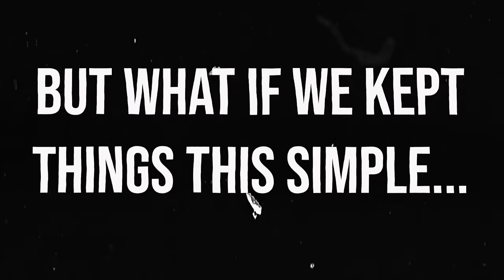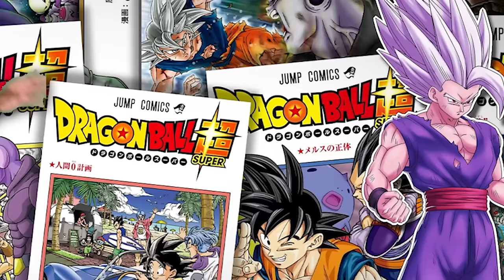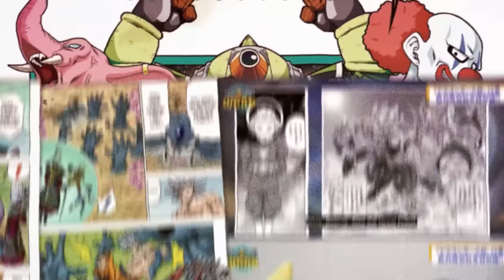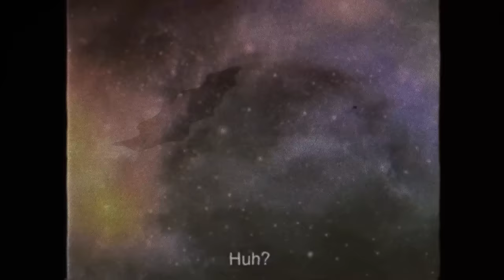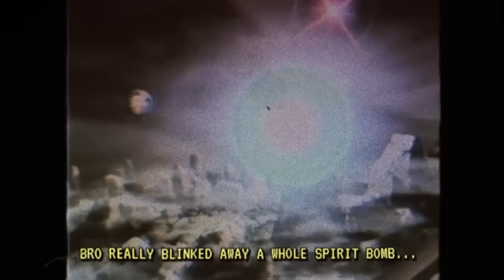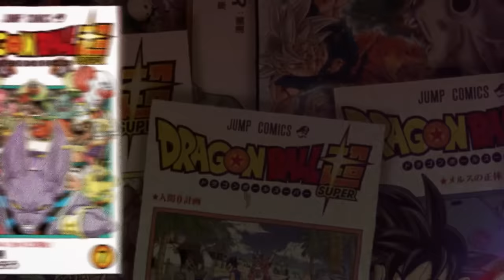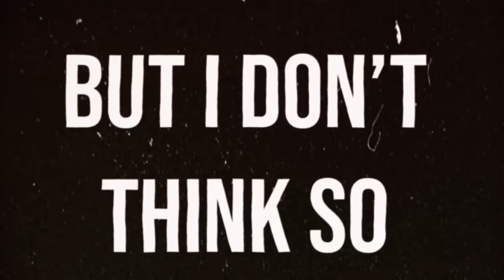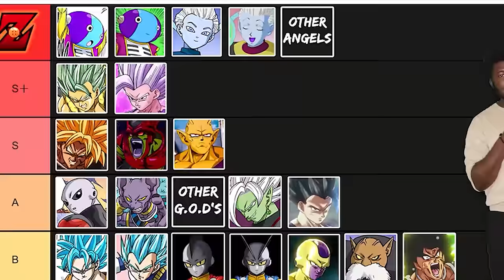The “CANON” Dragon Ball Super Power Scale.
Dragon Ball Super’s power scale is a mess! Three continuities which contradict each other, transformations that exist in one form and don’t exist in other and retcons all over the place. But what is we only listened to Toriyama and made a powerscale out of that. Would all the confusion be solved?

Timeline:
00:00 - 03:25 - Setting out the Rules of the Tier List
03:26 - 06:49 - B-Tier
06:50 - 13:39 - A-Tier
13:40 - 18:23 - S-Tier
18:24 - 20:08 - S+ Tier
20:09 - 21:12 - C-Tier
21:13 - 21:41 - Thanks for Watching!